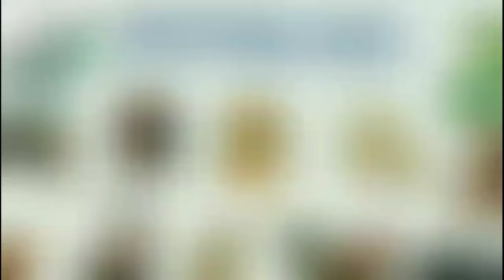Tất tần tật về VẬN SỐ TUỔI TỴ sinh giờ, ngày, tháng nào tốt, phú quý, vận số giàu sang?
Tất tần tật về Người Sinh Năm Tỵ | Cầm Tinh Con Rắn
VẬN SỐ TUỔI TỴ sinh giờ, ngày, tháng nào tốt, phú quý, vận số giàu sang?
☘Trong cuộc sống này, mức độ giàu có của mỗi người không chỉ liên quan đến nỗ lực của cá nhân mà một phần còn dựa vào thời khắc mà họ được sinh ra.